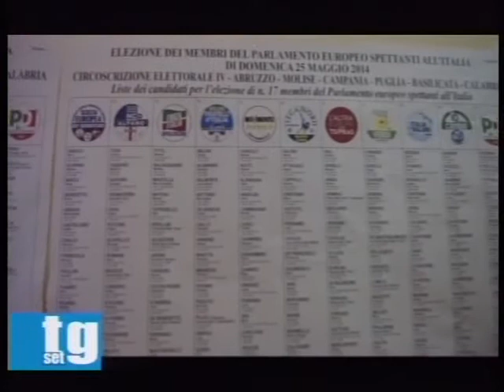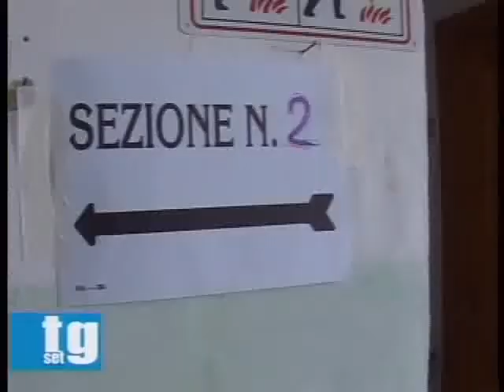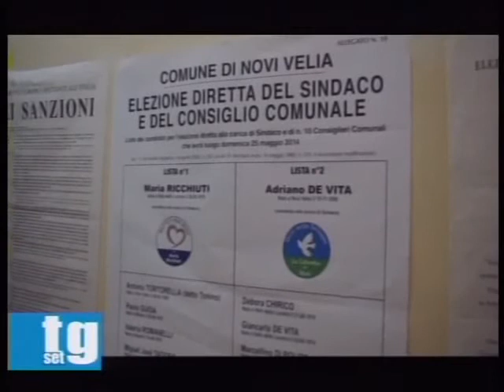SET TV speciale elezioni 2014